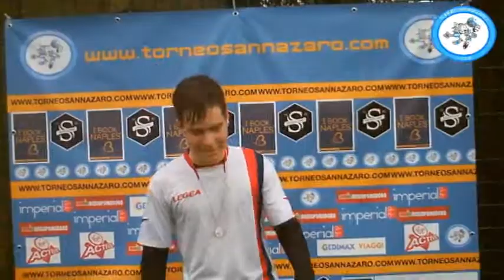Atletico ma non troppo VS Team Angio Marzia